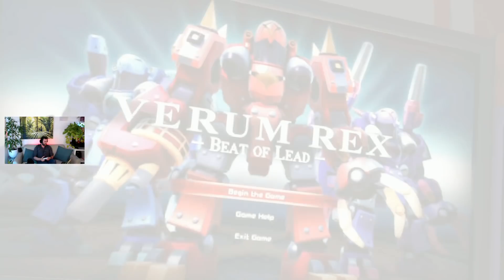KINGDOM HEARTS 3 #06 | LES JOUETS SE REBELLENT !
Suite de l'aventure de KingdomHearts3 de Disney Interactive Studios et Square Enix ; Suivez avec moi ce LetsPlay dans le monde de KingdomHearts !!

Kingdom Hearts 3 PS4
KH3 Edition Deluxe PS4
Kingdom Hearts 3 XBOX ONE
KH3 Edition Deluxe XBOX ONE

Ma Housse Complète Switch ( rupture de stock )

Salut Salut  😘